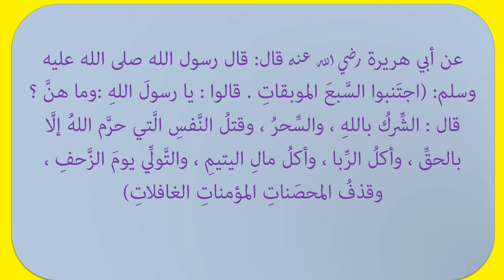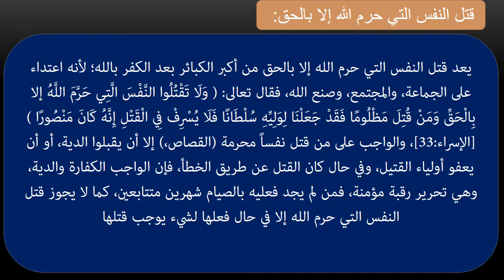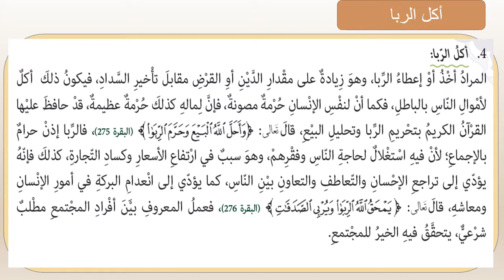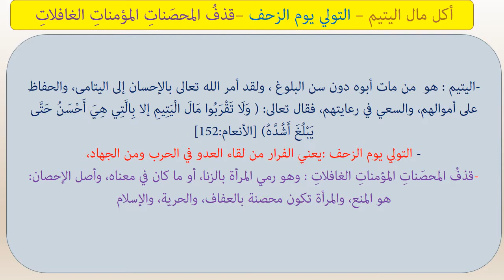السبع الموبقات- صف تاسع - إسلاميات عرب